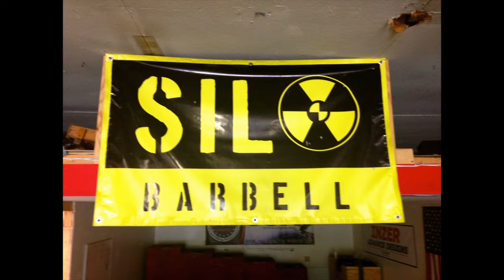Jake Welch Silo Barbell 9 Weeks Out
Explosive Squat
Heavy Bench
Deadlift off week